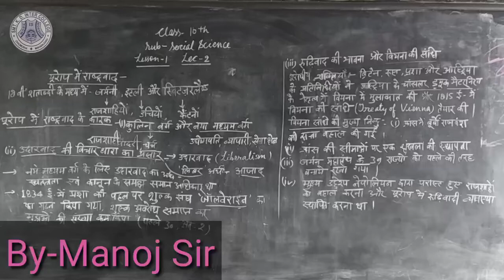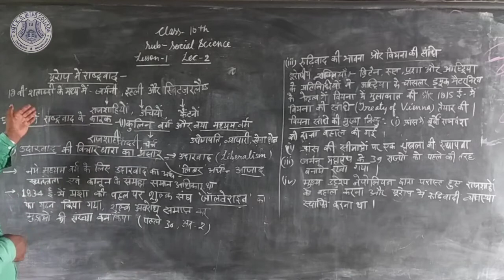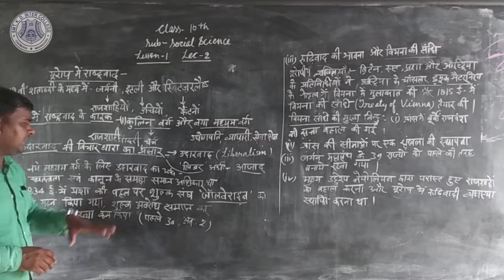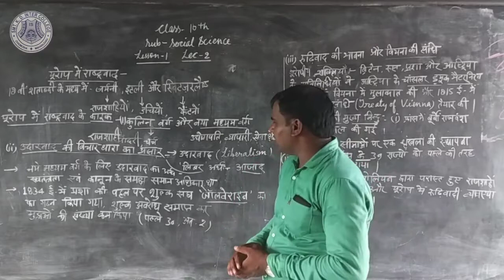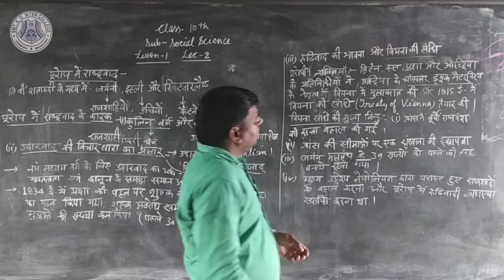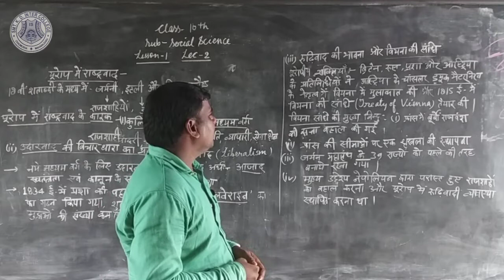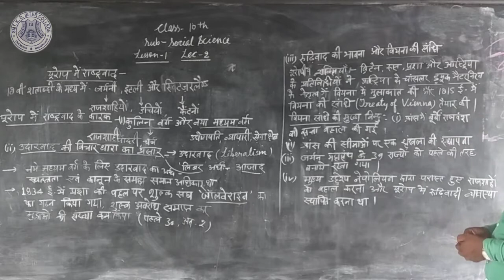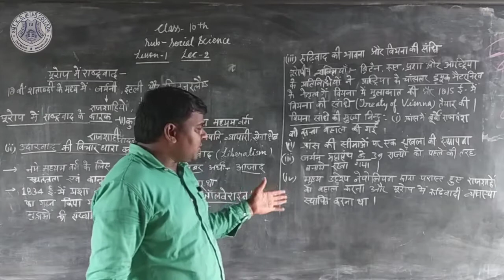10 Social Science||Chapter 1|| Lec-2|| By-Manoj Sir